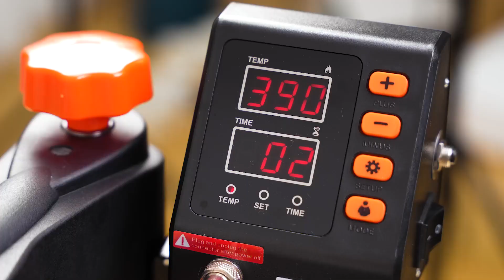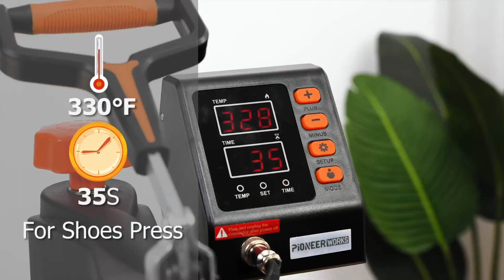Garvee Heat Press Machine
📦 VIEW ON AMAZON
Digital LCD Display
With an LCD display, you can preset the precise temperature and time you want. You can also observe the temperature change and the remaining time required at any time. ℃ and ℉ are available for selection. Temperature range: 104-410℉; Time range: 1-999 S

Pressure Knob
According to the thickness of the article, turn the pressure knob to adjust the height of the heating plate. So the heat platen can be together with the press bed and make the transfer even

360° Rotation Design
The nylon and fiberglass coating makes sure the casing doesn't get too hot to the touch. 360° rotation design makes it easier to replace accessories.
🏷️ CHECK THE PRICE ON AMAZON